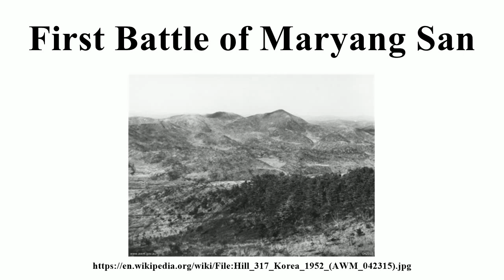First Battle of Maryang San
Image-Copyright-Info
Image is in public domain
Author-Info:   Unknown
Image-Copyright-Info